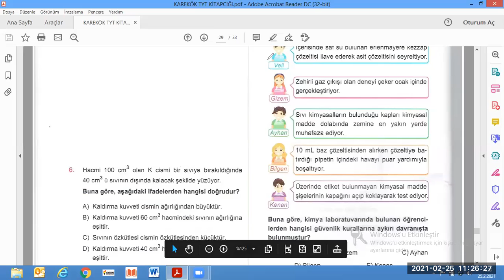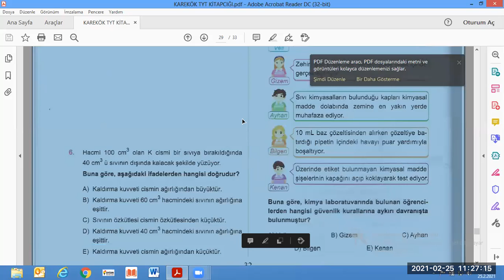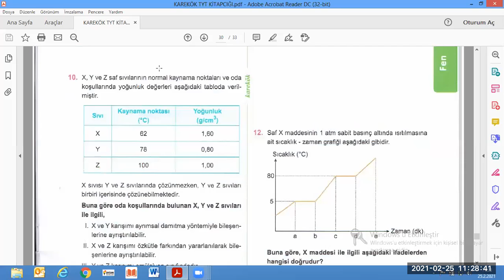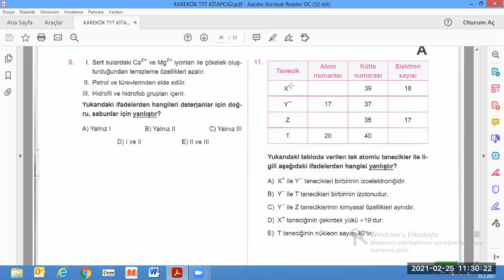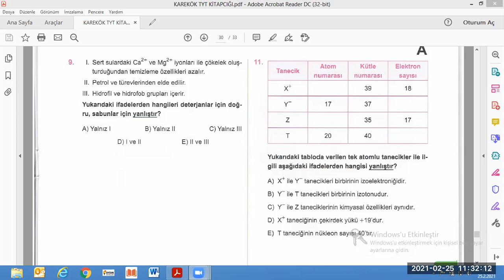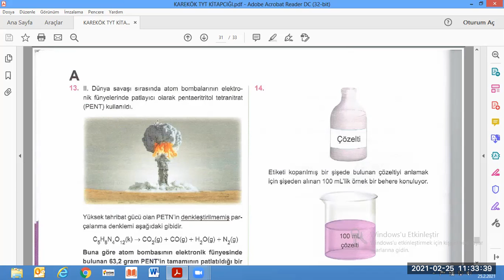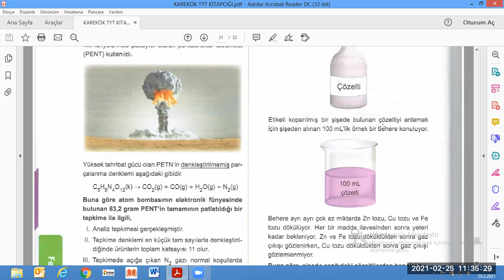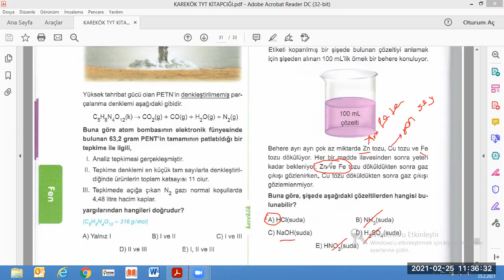Kimya Soru Çözümü 23.02.2021